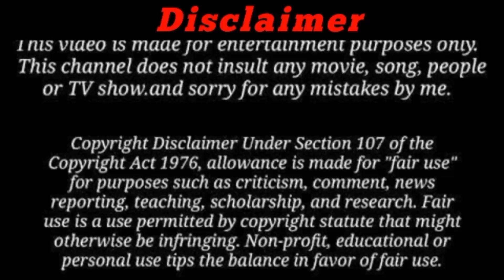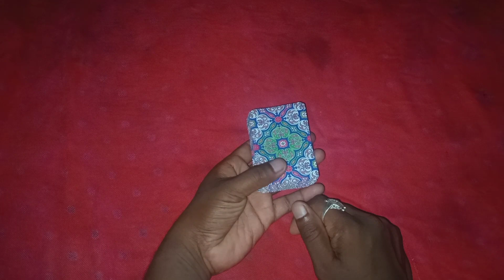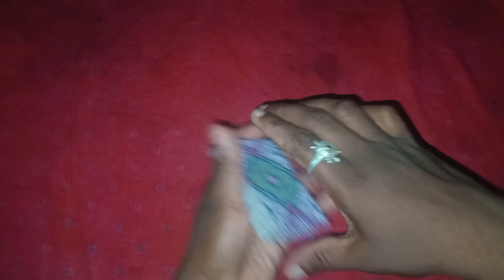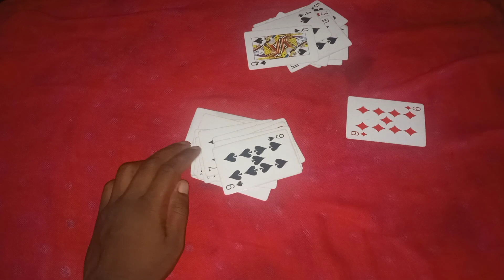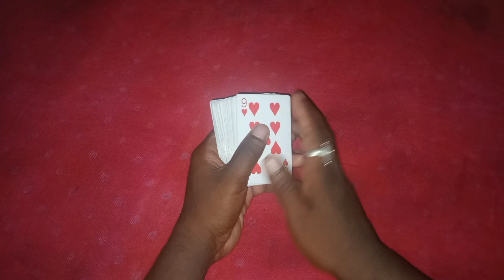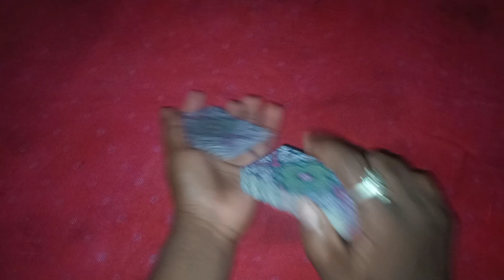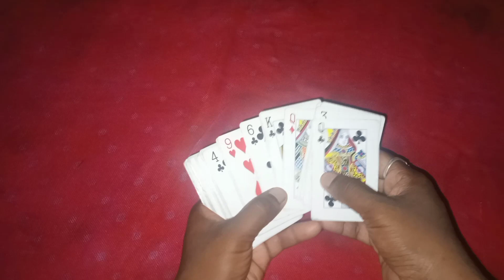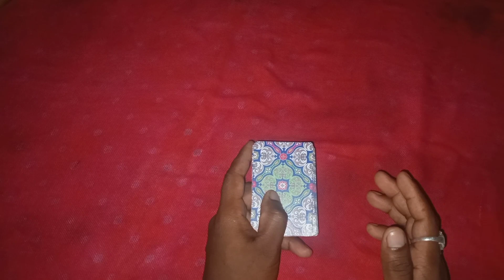अंदर बाहर कैसे खेले | Ander Bahar Card Tricks | Cut patta jitane ka tarika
दोस्तों हम इस चैनल में आपको अच्छे-अच्छे टेक्निकल वीडियो प्लेइंग कार्ड्स अन बॉक्सिंग साइंस टेक्नोलॉजी टेक्निकल चीजें इस तरह का नॉलेज इस प्रकार का वीडियो हमेशा आपके पास लाते रहेंगे तो प्लीज आप लोग से रिक्वेस्ट है कि आप लोग हमारे चैनल पर आए हैं तो हमारे चैनल को सब्सक्राइब जरूर कर दीजिएगा थैंक यू फॉर माय वाचिंग वीडियो

Hello Friends Aaj ke is video me Hum Aapko Bataye hai ki Tas ke patto se aap Ander Bahar ka game kaise khel sakate hai aur kaise jit sakate hai Ander bahar Game jitane aur sikhane ka sabase aasan tarika aapko Bataye hai

video cover

1 ANDER BAHAR PLAYING CARD KAISE KHELE
2 ANDER BAHAR CARD GAME
3 Ander Bahar card game kaise khele
4 Ander Bahar
5 ander bahar game
6 ander bahar card game kaise khelate hai
7 ander bahar card game 2021
8 andar bahar tricks
9 ander bahar juaa kaise khele
10 ander bahar tas khelate hai
11 Tas kaise khelate hai
12 Ander Bahar play game
13 Teen Patti card game kaise khelate hai
14 Rummy game kaise khele
15 teen Patti game trick
16 Ander bahar tas kaise khelate hai
17 ander bahar winning tricks
18 Ander Bahar winning game
19 ander bahar winning trick Normal 52 card
20 cut patta tricks

club me teen Patti kaise khelate hai
kaise bane teen Patti ka Badshah
kaise bane bane teen Patti ke jadugar
teen Patti me Baji kaise Mare
vungo teen Patti game
vungo teen Patti tricks
tech gaming
gaming tech
technical video
tiger tech gaming
tige tech
tiger gaming
gaming video
7up vs down game
technical game
How to play teen Patti in hindi
3 Patti kaise khele
Magic tricks
magic cards
magic tricks
Mang patta tricks
How to play mang patta
how to play mang patta game
Mang patta playing cards